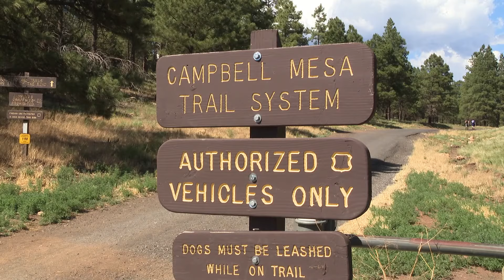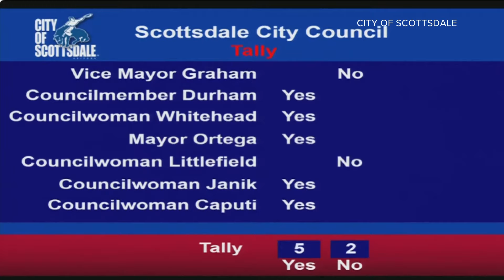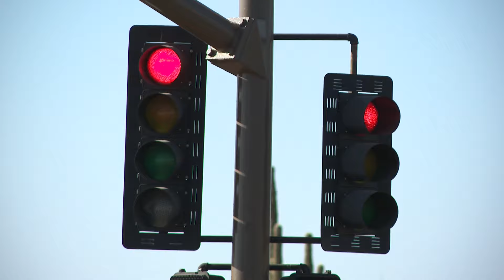Scottsdale roundabout construction more than 3 times over budget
The construction project was originally going to cost $13 million but is now expected to cost more than $40 million.